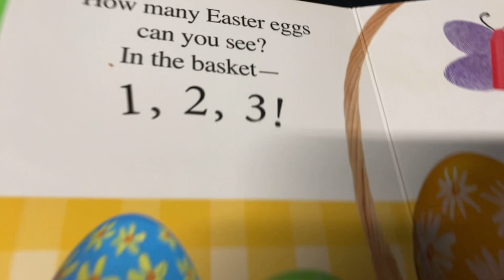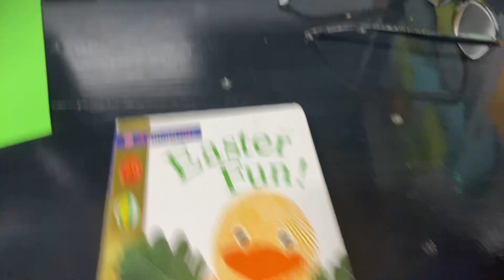Easter Fun! Book